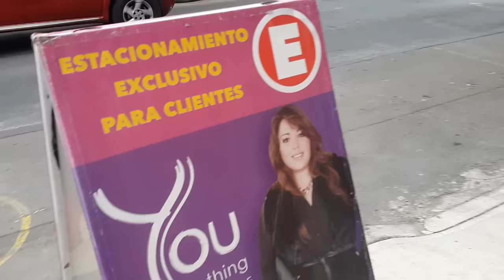Mi primera sesión de fotos You Clothing!! | Clase de Pole Dance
Dirección: Pilares 231, Col. Del Valle
Benito Juarez, Distrito Federal, Mexico

Mandame una carta:
Karen Soledad Sánchez Cisneros
Apartado Postal 14-327
Moctezuma 105
Aragón, La Villa
C.P. 07001